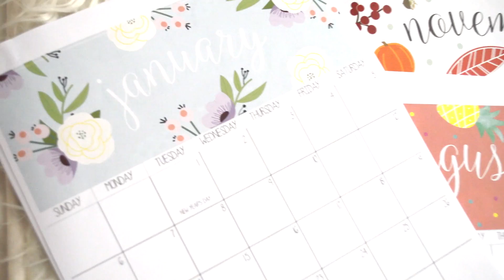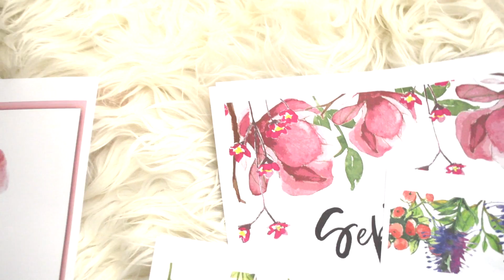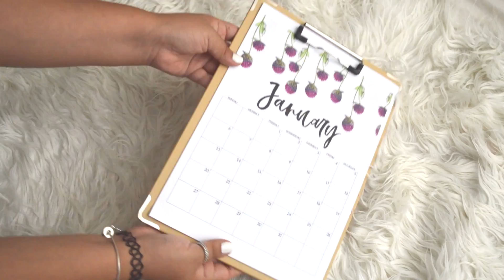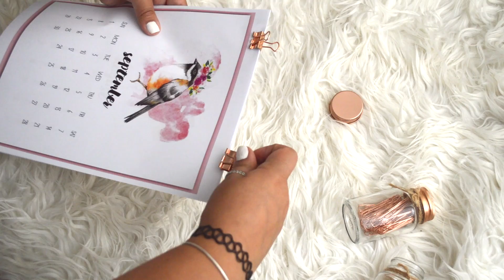AGENDA / PLANNER / CALENDARIO 2019 IMPRIMIBLE GRATIS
Holiiiiii hoy les comparto estos Calendarios / planner / agenda 2019 aunque un poco tarde pero no queria dejar pasar estas ideas super lindas para poder darle mas vida a nuestros escritorios💕 Espero que disfruten este video tanto como yo disfruté grabarlo para ustedes LOS QUIERO MUUUUUCHO! 💕

😘😘 besitos y nos vemos pronto!😘😘